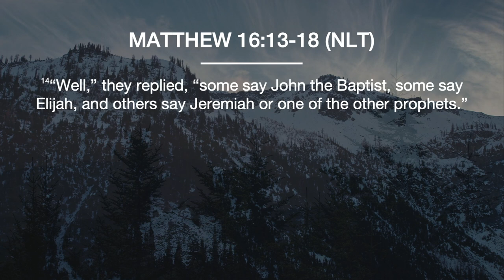Asking the Right Questions | John Grunewald | Sunday, February 5, 2023